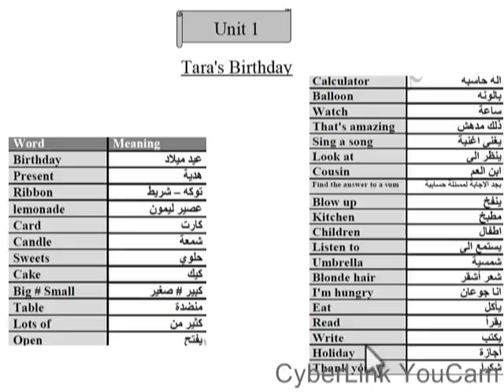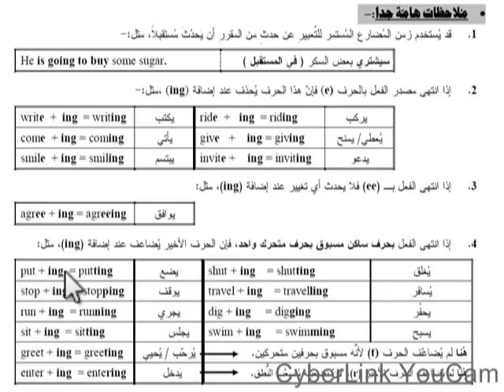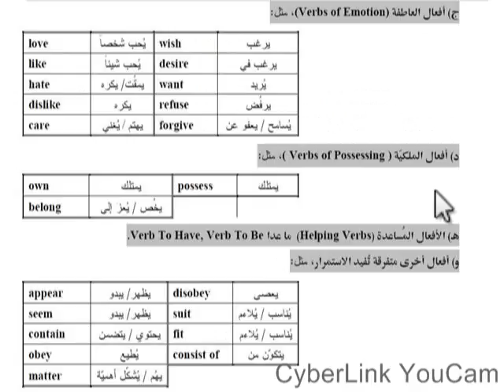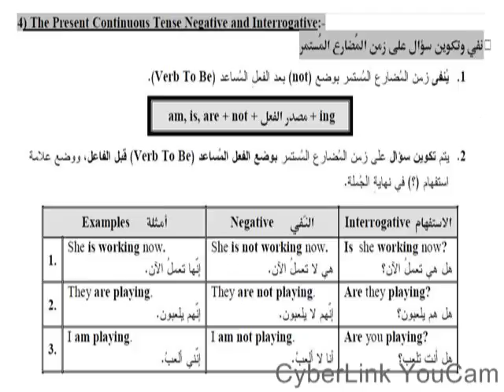Jump aboard 3 unit 1